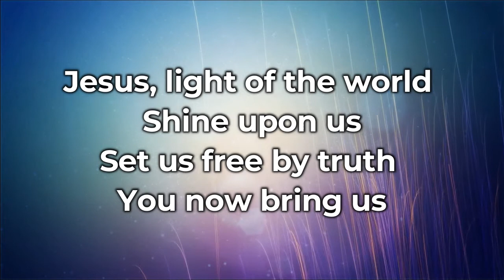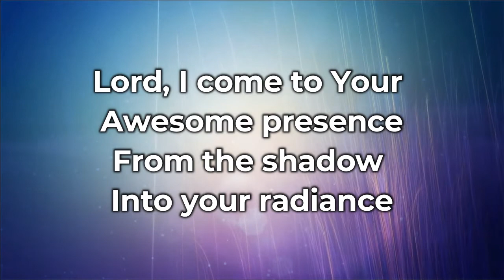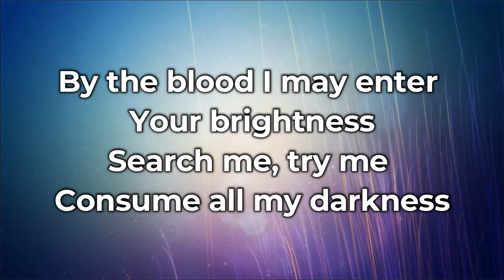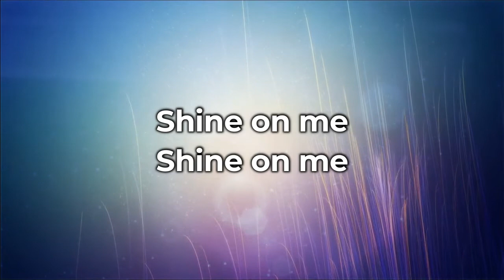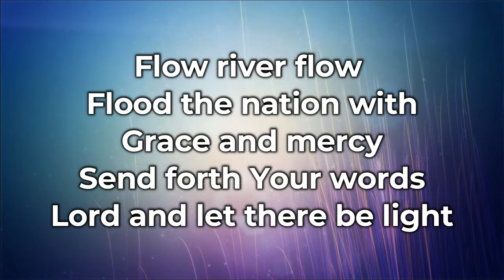Shine Jesus Shine with Lyrics